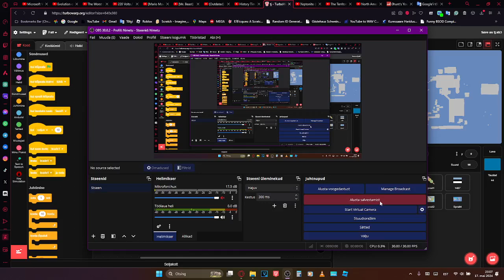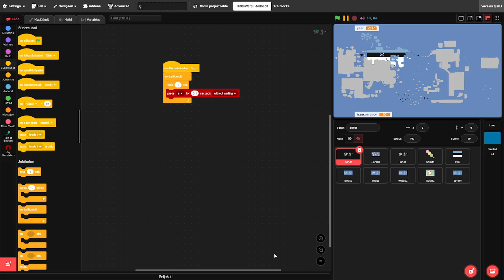*Primary Description:*
_(Not Set)_

*Warning/s:*
_(No warning/s)_

*Topic/s:*
_(Not Set)_